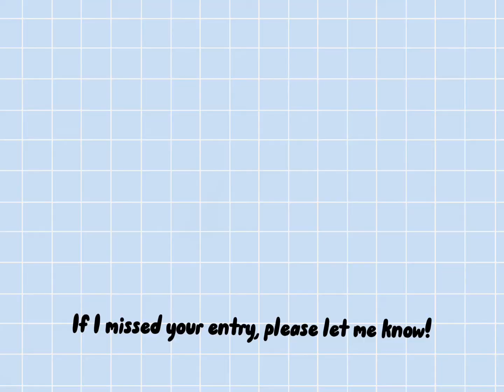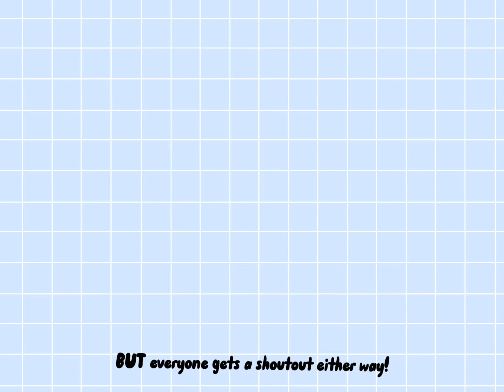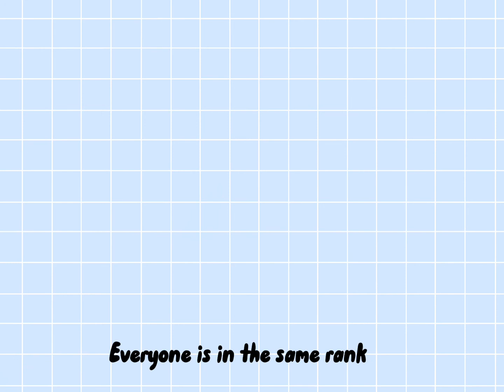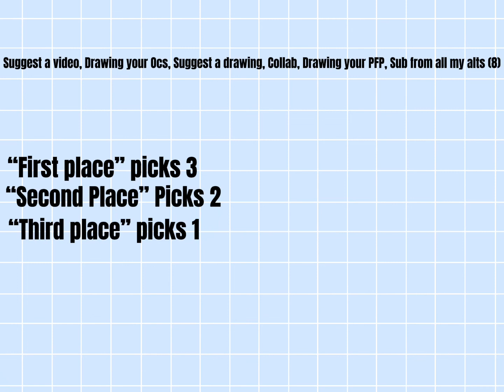🌸🌹✨ANNOUNCING THE WINNERS OF MY ART CONTEST!🌸🌹✨ (no thumbnail)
Hello guys! in this video, I am announcing the winners of my contest! The link of the playlist will be here: